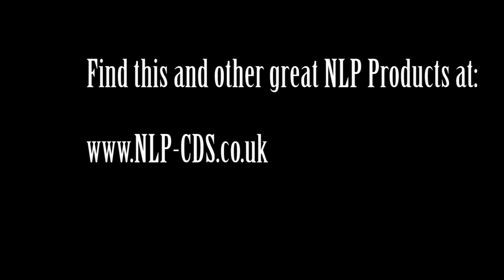NLP Richard Bandler - The Class of a Master: Rapid Hypnotic Inductions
Extract from NLP Co-Creator Richard Bandler in the DVD set 'Class of a Master, Volume 3 - Rapid Hypnotic Inductions. Buy the DVD from